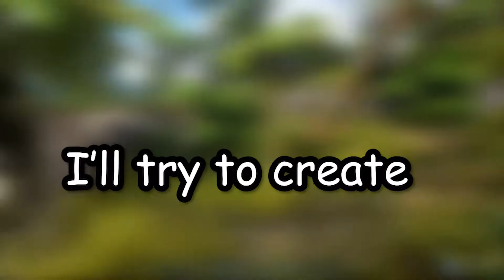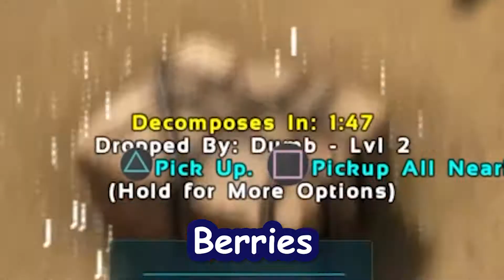What's Ark?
WARNING:some clips used in this video may be VERY loud and I HIGHLY suggest you don't use headphones! MY CHANNEL IS DYING!